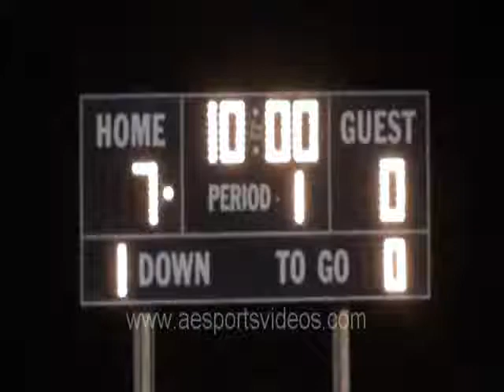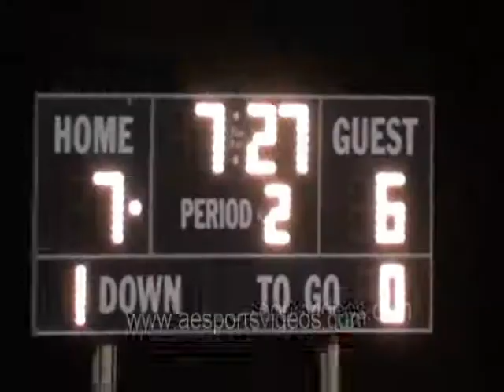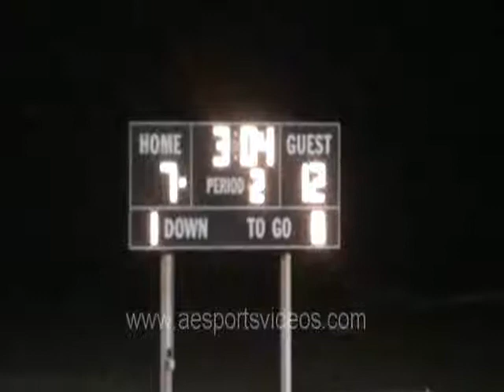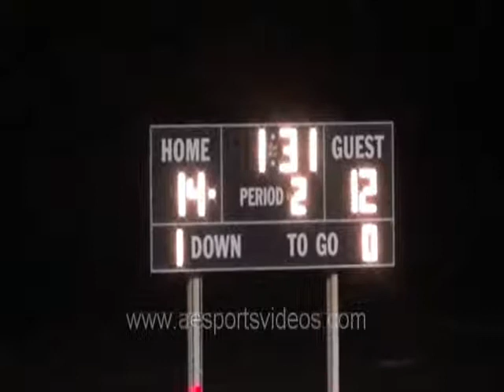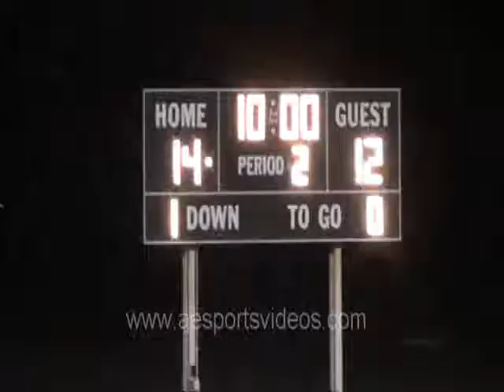cp red vs faith 2nd qtr